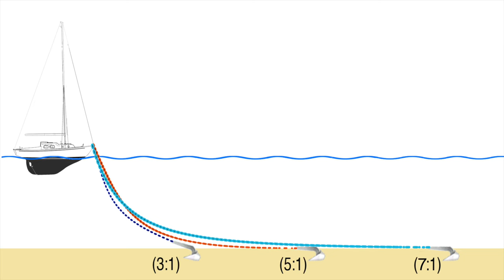Live ZOOM WORKSHOP/CLASS with Sailor James ; The Ins and Outs of Anchoring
HAPPY HOOKER; A ZOOM WORKSHOP ON ANCHORING WITH SAILOR JAMES

February 3rd (USA) Est. Runtime 1.5 hours - $35 USD (Includes Class, PDF & Archived Video link)

LA - Sat, 3 Feb 2024 at 3:00 p.m. PST
NYC - Sat, 3 Feb 2024 at 6:00 p.m. EST
Buenos Aires - Sat, 3 Feb 2024 at 8:00 p.m. ART
Auckland - Sun, 4 Feb 2024 at 12:00 Noon NZDT

During this Zoom Workshop James will explain the basics of anchoring covering scope, ground tackle, reading the landscape, what to do during a storm and more. This will be a live Zoom class with power point slides with brief Q&A during the class and an open floor discussion at the end of the workshop.

James Frederick has more than 15k nautical miles of passage making behind him and has anchored in more than 130 anchorages around the world. From Shore tying in the Marlborough Sounds to bows to the rocks in the Åland islands of Finland. Floating his chain over coral bommies in the Tuamotus to anchoring bow stern in Southern California more times than he can count. He has anchored with 2ft of water under my keel in a river in Opua, NZ and dropped the hook in 70ft at Catalina Island near Los Angeles, from fair weather to cyclones.

This workshop will have something to learn for most mariners and will be especially useful for new sailors or sailors who have not yet ventured outside of their local cruising grounds but plan to sail off into the sunset.

1.     Understanding Scope
2.     Best Ground Tackle for Your Boat
3.     Picking a Spot & Anchor Watch
4.     Dragging anchor; How to Handle It
5.     Overview on Specialty anchoring; Bow Stern / Floating Chain / Shore tying
6.     General Discussion

If the class is a success I will hold these workshops about once a month covering subjects such as How to Go Cruising, Route Planning and Foreign Ports, Specialty Anchoring, Passage Making and more.